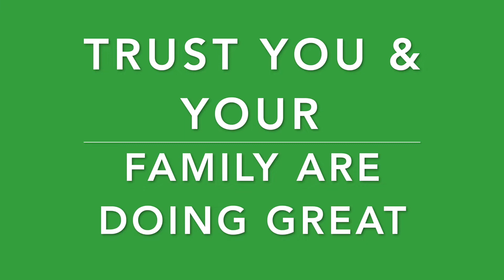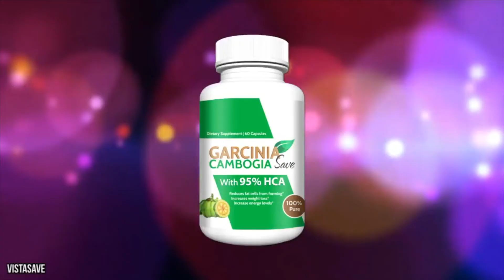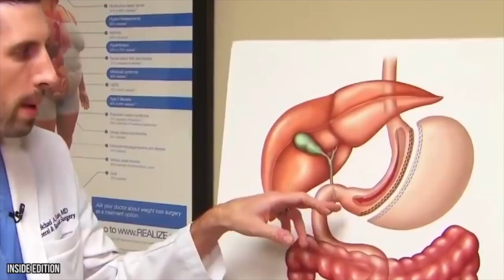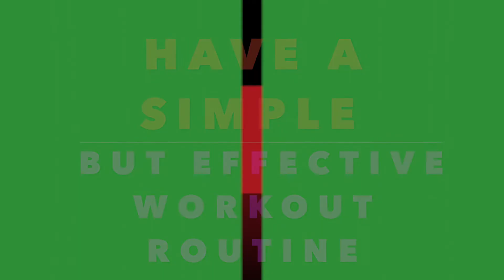MÔTIVATIONAL W£IGHT LO$$ OF [10] CELEBRITIES TO N£ARLY UNR£COGNI$ABL£ ||AFFÖRDÁBL£ W£IGHT LØ$$ TÎPS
MOTIVATIONAL W£IGHT LO$$ OF [10] CELEBRITIES TO N£ARLY UNR£COGNI$ABL£ ||AFFÖRDÁBL£ W£IGHT LØ$$ TÎPS

Best Weightloss Glow Ups that are Almost Unrecognizable! Motivational Tiktok Compilation 2020

🔥Free eBooks help you to lose weight!

36 Potent Foods To Help You Lose Weight Live Healthy